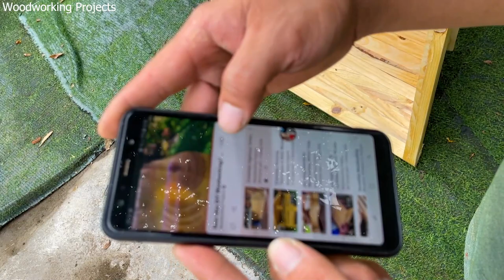Super Big HORN SPEAKER // Increase Your Phone Volume // Woodworking Challenges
I try to increase my cell phone volume to here music. Do you think it works ?